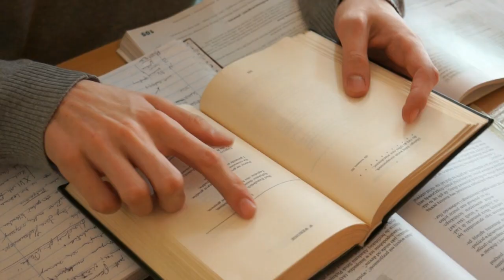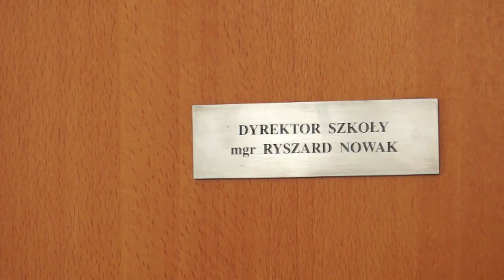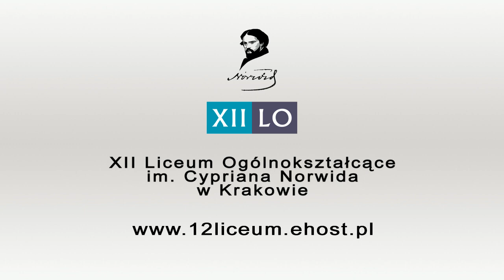XII LO im. C. Norwida w Krakowie - film promocyjny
Film promujący XII LO w Krakowie.

Z nami na szczyt! Dołącz do nas!
XII LO od lat w Dobrej Formie. Matura na 100%!
Skuteczne przygotowanie do studiów. Atrakcyjne profile i oferta edukacyjna.
Wysoko wykwalifikowana i przyjazna kadra. Ciepła i bezpieczna atmosfera. Nowoczesna baza dydaktyczna. Przygoda z nauką, sportem i sztuką.
Mądry wybór! Udany start w dorosłość!